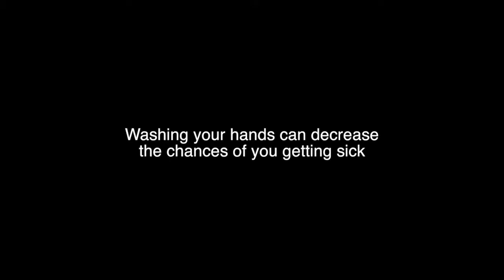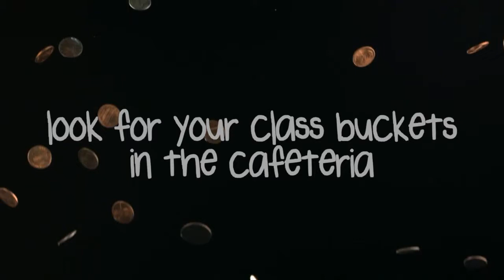Fivay News 12/4/13